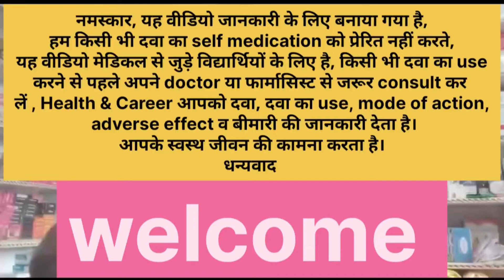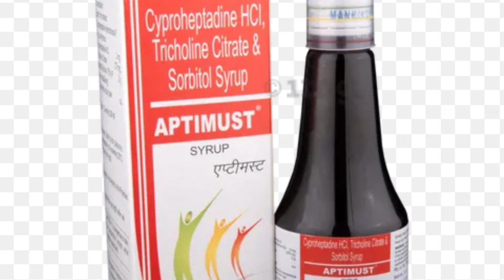bhookh kaise badhaye , Loss of Appetite, Appetizers Syp Aptimust by Manish Kesharwani sir in Hindi.